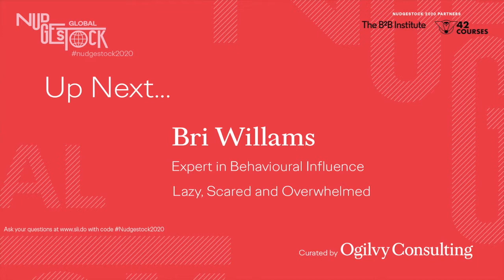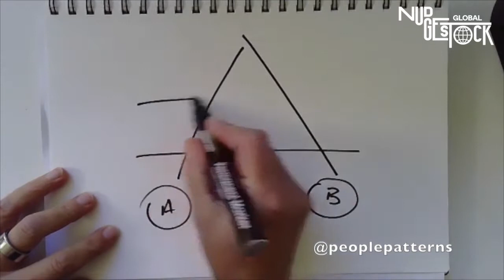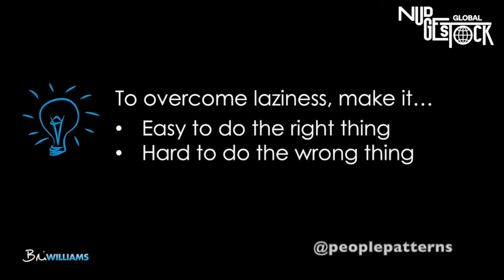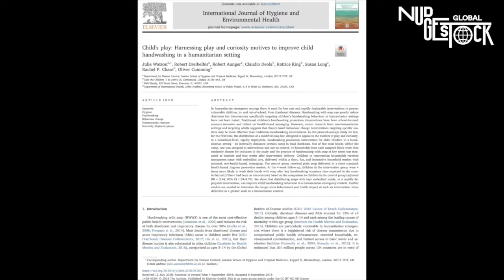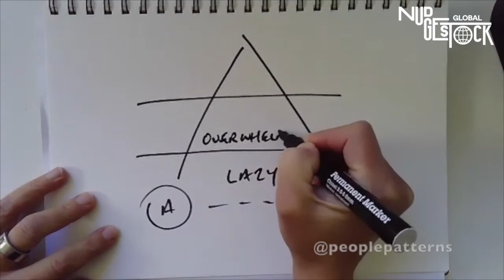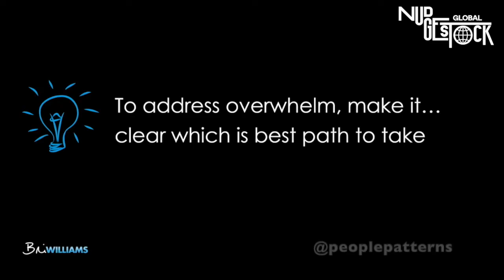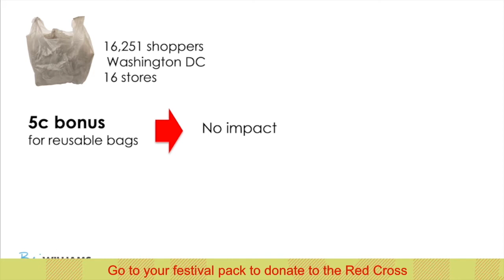Bri Williams - Lazy, Scared & Overwhelmed | Nudgestock 2020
Bri Williams, founder of People Patterns, explains how to navigate our propensity to be lazy, scared and overwhelmed in her talk "Lazy, Scared & Overwhelmed" at Nudgestock 2020